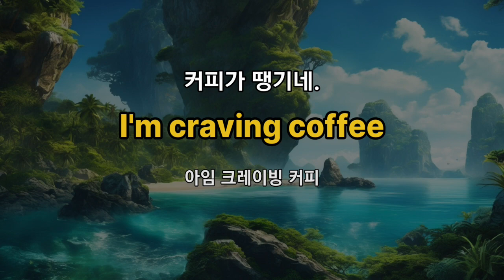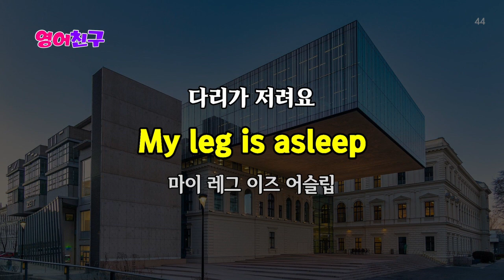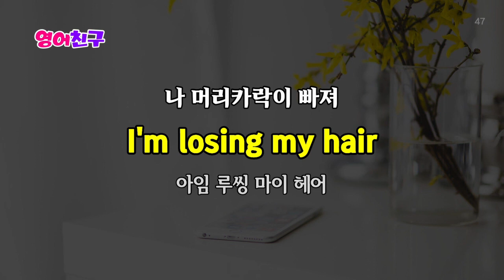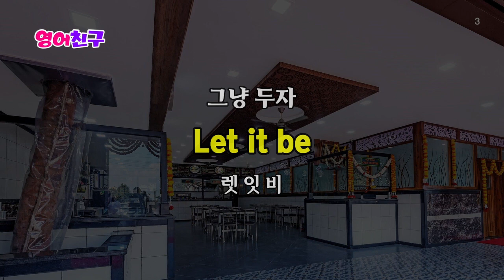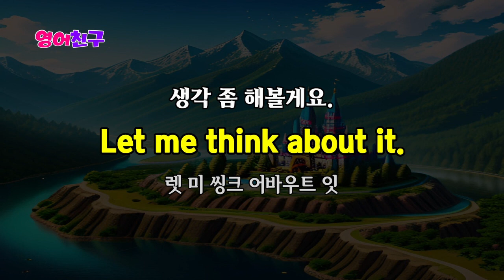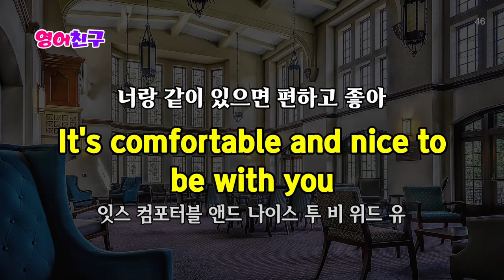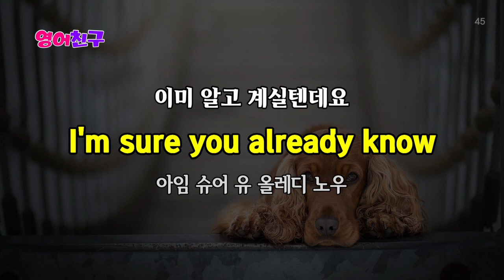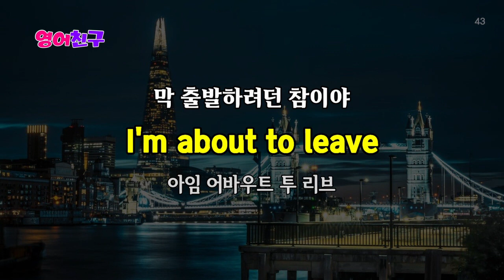#318 영어를 손쉽게 배우기 | 영어회화 300문장 | 영어듣기